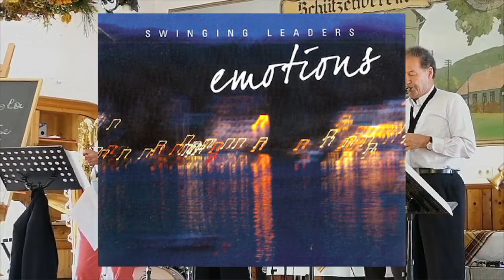Jazzbrunch SWINGING LEADERS !! Weitere INFOs !! - siehe Text unten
Swinging Leaders beim  Jazzbrunch  im Gasthof Post 2015

Der LC Purkersdorf konnte einen elektrischen Rollstuhl für einen Diabetiker, dem beide Beine amputiert werden mussten anschaffen.

Johann Gänsweider im Sene Cura Heim Purkersdorf ist der erste dem der elektrische Rollstuhl den wir angeschafft haben,  zur Verfügung steht.
2014 mussten ihm beide Beine abgenommen werden. Mit dem gewöhnlichen Rollstuhl konnte er das Gebäude kaum oder nur mit Fremdhilfe verlassen. Durch diesen Rollstuhl gewinnt er wieder an eigenständiger Mobilität und kann aktiv am Leben und Treiben in Purkersdorf teilnehmen.

Unsere Vizepräsidentin Traude Eripek konnte diesen schönen Moment mit ihm teilen und nahm seinen herzlichen Dank an den LC Purkersdorf gerne entgegen.

Die Finanzierung ist mit den Einnahmen aus dem Jazzbrunch 2015 bei dem uns die Swinging Leaders wieder unentgeltlich einen wunderbaren, musikalischen Sonntag bereitet haben beinahe zur Gänze abgedeckt worden.